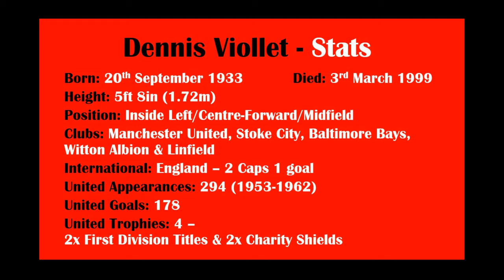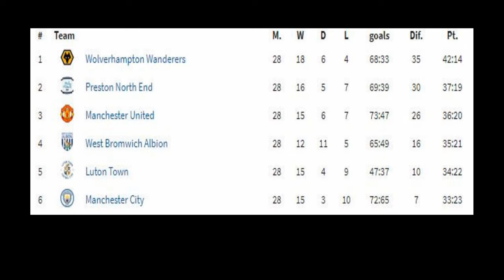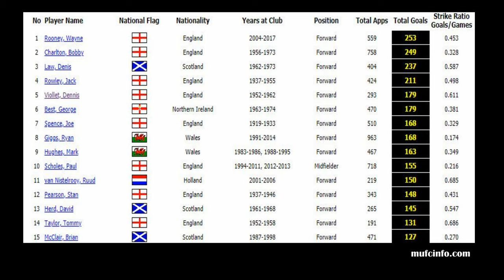United Legends in 5 minutes or less...Dennis Viollet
The latest in the 'United Legends in 5 minutes or less...' series, is an underrated legend who has one of the finest goal-scoring records of anyone to pull on the famous old jersey.

Joining the club at 15, Dennis Viollet would go on to be an integral part of Matt Busby's, "Busby Babes", and only has a goals-to-games ratio in the top 100 Red Devils scorers, that is surpassed by 2 just other Reds, 1 of whom was his strike partner, Tommy Taylor.

Surviving Munich, yet deeply affected by it, this adversity did little to stem the flow of goals after the disaster and actually drove him to live life to the full.

At least every month there will be another United legend to explore, today enjoy one of the most lethal of United strikers - Dennis Viollet!

If you want to watch other United legends in 5 minutes, there are also:

Credit as usual to Darko Naumcheski, whose Facebook Group: Manchester United | Recollections of the Past, is a rich source of material and is well worth a look

You can watch the full documentary on Dennis Viollet, by his daughter, Rachel, called, 'A United Man' on Amazon Prime via this